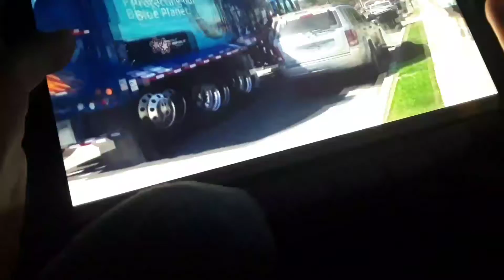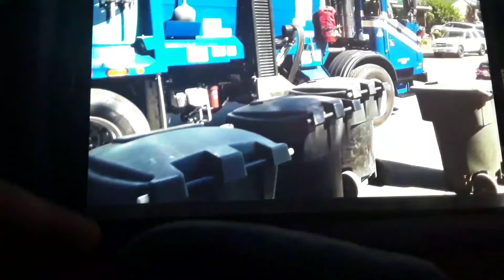Humpback Whale Reacts To Republic Services Protecting Our Blue Planet #13